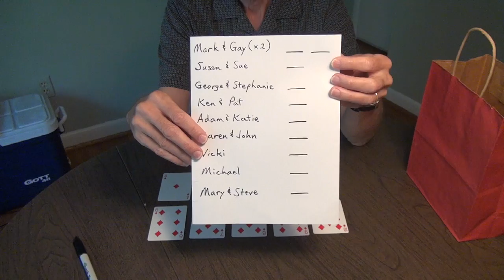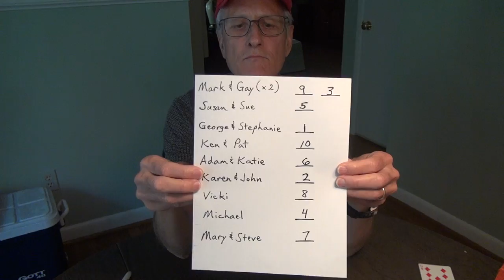Draw for post-season - 2019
Washington Nationals